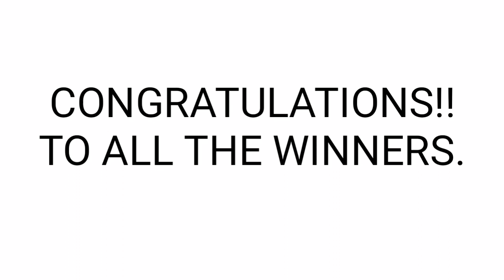Peryahan ng Bayan - RIZAL,PALAWAN, CAGAYAN,CAVITE June 24, 2021 1ST DRAW RESULT